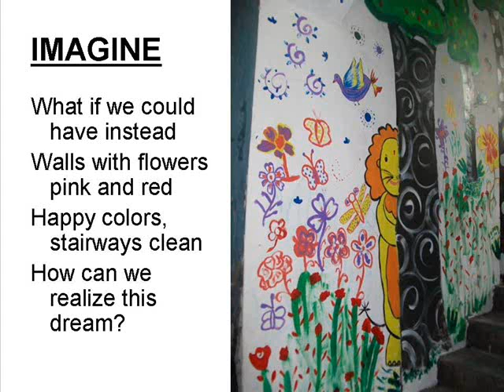2-Akanksha VT BMC.wmv